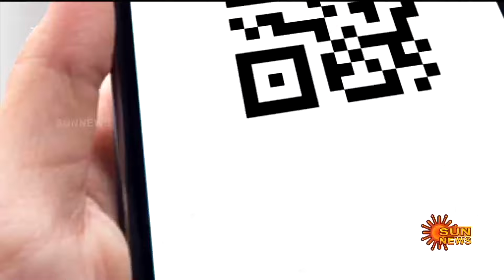Avani Masam Pournami | Tiruvannamalai | Tamil Nadu | Sun News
ஆவணி மாத பெளர்ணமி தினம்...
திருவண்ணாமலையில் குவிந்த பக்தர்கள்